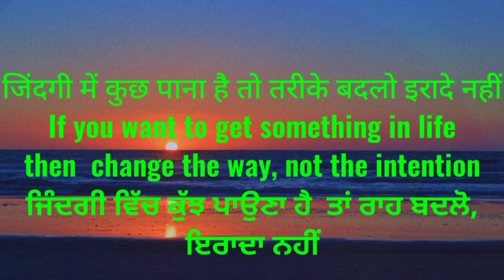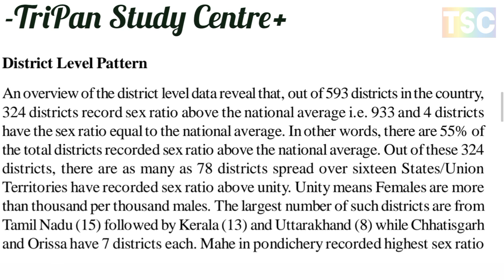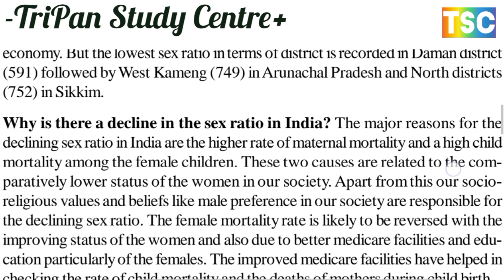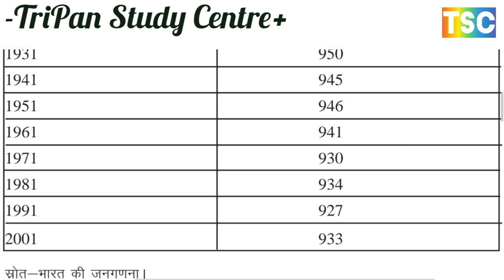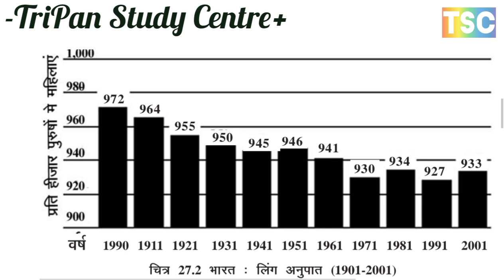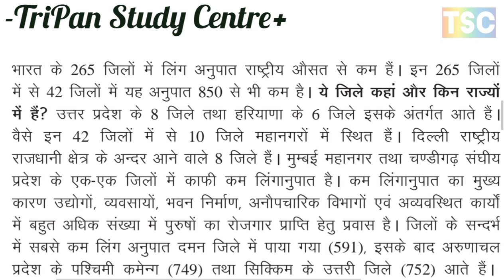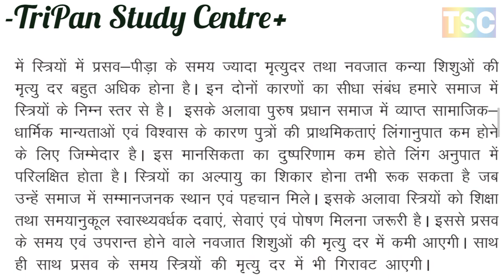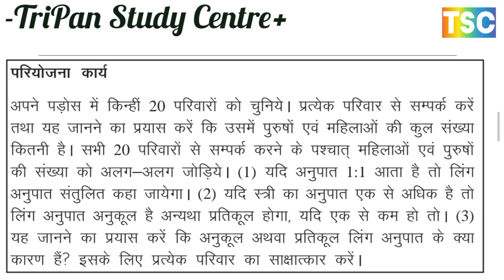SEX-RATIO // लिंगानुपात // District Level Pattern जिला स्तरीय स्वरूप //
AGE AND LINGUISTIC COMPOSITION आयु और भाषाई संघटन
4.  COMPOSITION  संघटन

POPULATION COMPOSITION IN INDIA भारत में जनसंख्या संघटन
1. RURAL-URBAN COMPOSITION ग्रामीण-शहरी संघटन
2. SEX-RATIO लिंगानुपात
* District Level Pattern जिला स्तरीय स्वरूप
3. AGE COMPOSITION आयु संघटन
4. LINGUISTIC COMPOSITION भाषाई संघटन
* CLASSIFICATION AND DISTRIBUTION OF INDIAN LANGUAGES
भारतीय भाषाओं का वर्गीकरण और वितरण
5. RELIGIOUS COMPOSITION धार्मिक संघटन
6. SCHEDULED CASTES AND SCHEDULED TRIBES COMPOSITION AND DISTRIBUTION
अनुसूचित जाति और अनुसूचित जनजाति संरचना और वितरण
(A) Scheduled Castes अनुसूचित जाति
(B) Scheduled Tribes अनुसूचित जनजाति
7. LITERACY साक्षरता

भारत में जनसंख्या संरचना
7.1 ग्रामीण-शहरी संरचना
27.2 लिंगानुपात
जिला स्तरीय पैटर्न

What are the migration trends in India?
Migrant by age, inter-state migration, intra-state
Migrants by last place of residence
Which city has the maximum migration in India?
भारत में प्रवास की प्रवृत्तियां क्या है?
उम्र के हिसाब से प्रवासी, अंतर राज्य प्रवास, इंट्रा-स्टेट
अंतिम निवास स्थान के अनुसार प्रवासी
भारत में सबसे ज्यादा प्रवास किस शहर में है?

प्रवासन क्या है इसके प्रकार?
प्रवासन का मुख्य कारण क्या है?
प्रवास के फायदे और नुकसान क्या हैं?
प्रवास क्या है और इसका महत्व क्या है?
What is migration and its types?
What is the main reason for migration?
What are the advantages and disadvantages of migration?
What is migration and what is its importance?

भारत में जनसंख्या वृद्धि से आप क्या समझते हैं?
जनसंख्या वृद्धि का क्या अर्थ है?
जनसंख्या वृद्धि का मुख्य कारण क्या है?
जनसंख्या वृद्धि के पीछे क्या कारण था?
What do you understand by population growth in India?
What is meant by population growth?
What is the main reason for population growth?
What was the reason behind the population growth?
STATE LEVEL PATTERN OF POPULATION GROWTH
राज्यस्तर पर जनसंख्या वृद्धि के प्रतिरूप
राज्यस्तर पर जनसंख्या वृद्धि के प्रतिरूप से आप क्या समझते हैं?
भारत में जनसंख्या वृद्धि की संक्षिप्त व्याख्या कीजिए
जनसंख्या वृद्धि के क्या प्रभाव है?
भारत में जनसंख्या वृद्धि के कौन कौन से कारण है?
What do you understand by the pattern of population growth at the state level?
Briefly explain the growth of population in India.
What are the effects of population growth?
What are the reasons for population growth in India?

Why is road transport important?
सड़क परिवहन महत्वपूर्ण क्यों है?
भारत में रेल railway 🚃 परिवहन का विकास क्या है?
What is the complete history of rail railway 🚂 transport